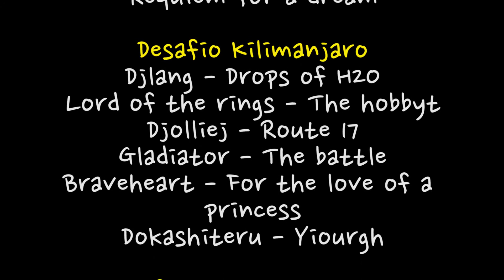TANZANIA al límite. Créditos finales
Parte final del vídeo de Tanzania, con los protagonistas del viaje y las mejores tomas falsas que no aparecen en el vídeo principal. Enero-Febrero de 2013.